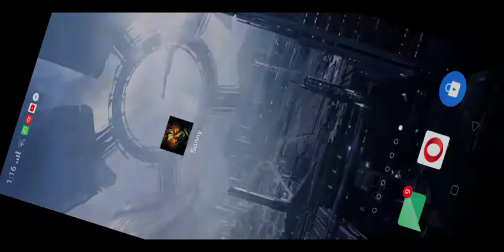Sonny 2017 - Physiotherapy Legend playthrough - Physical only - Zone 5-3